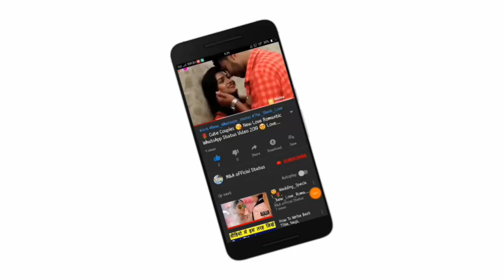😘 Love Special 💝New WhatsApp Status Video Song 💝Romance 💝 Romantic Lip kiss M&A official statu